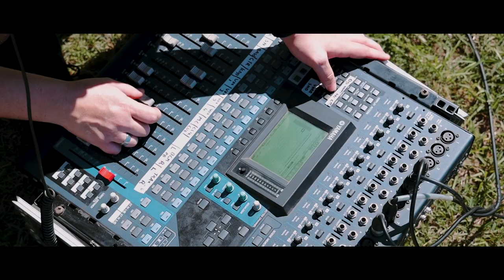King of Kings / No one but You HILLSONG (cover)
A Worship in Isolation Creative Challenge...

We went to a beautiful backyard in Australia and recorded this while maintaining the social distancing regulations in place because of COVID-19.  Our prayer is that you would first and foremost, worship Jesus and meet with him, and second-be inspired to use your craft in creative ways while we can't gather physically and share it!

This is far from perfect but God isn't looking for perfection, just a heart positioned towards him in worship.

Vocals and Keys:  Chelsea LaRosa (not a piano player but I tried)

Vocals and Electric Guitar: Hannah Christopher

Videography and Video Editing:  Herson Dos Santos

Audio: Simon Verhoef, Marcus Pee, Nathan Notley